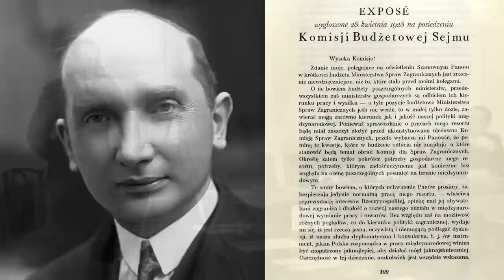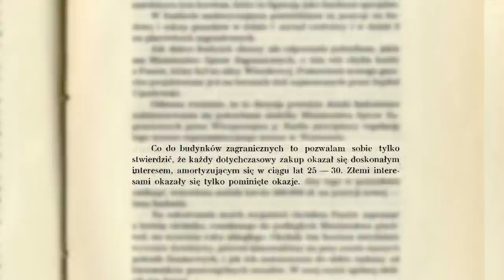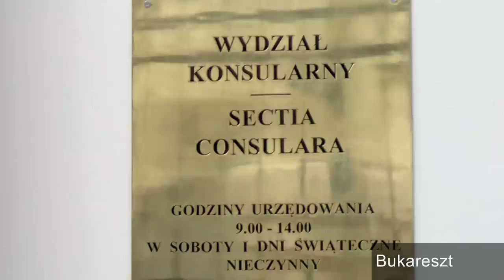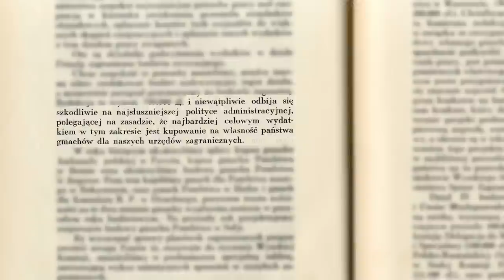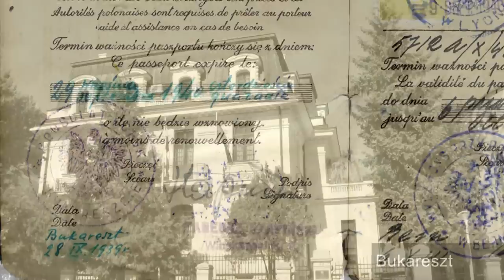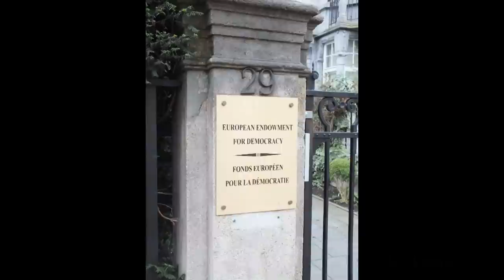Najstarsze siedziby polskich placówek dyplomatycznych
Film przedstawia 12 polskich placówek dyplomatycznych, którymi MSZ zarządza od okresu II Rzeczypospolitej. Szczególna uwaga została zwrócona na placówki w Ankarze i Sofii, które zostały w całości wybudowane przez stronę polską. Sporo uwagi poświecono także placówkom w Brukseli, Paryżu i Londynie. Wypowiadająca się dyrektor Biura Infrastruktury MSZ podkreśla należytą i systematyczna dbałość MSZ oraz wyspecjalizowanych firm i instytucji, z którymi współpracuje w zakresie utrzymania należytego stanu technicznego i wyposażenia ww. obiektów.